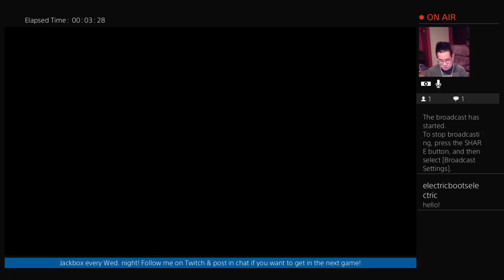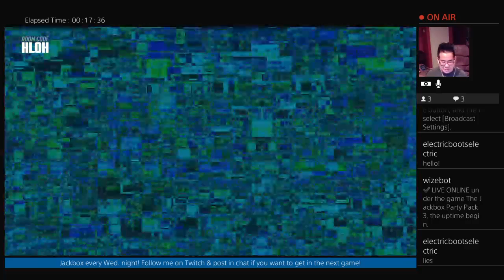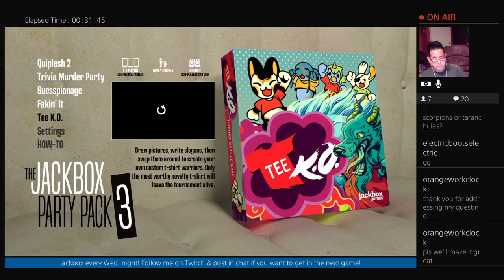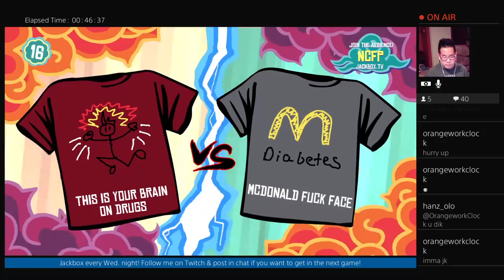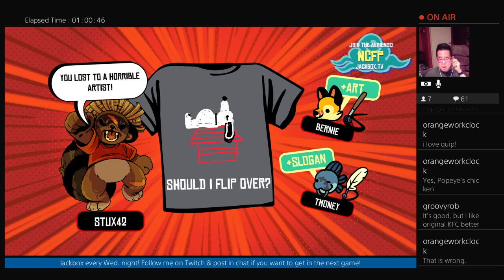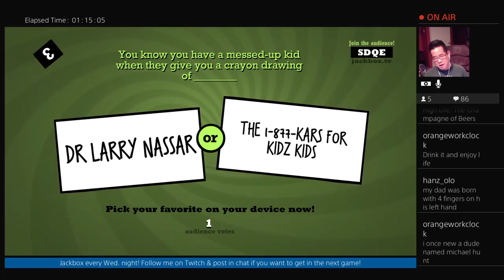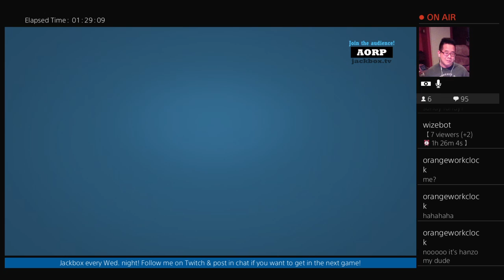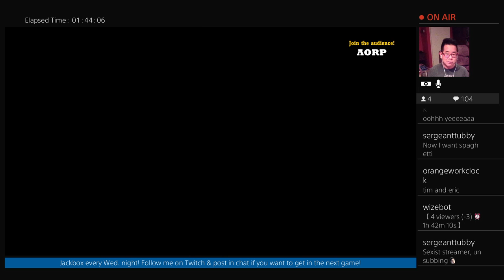Jackbox Wednesday, 1/24/18 (1 of 2)